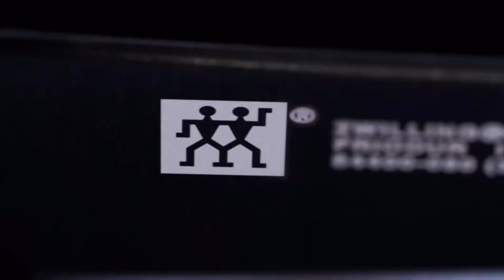[210920] Xiao Zhan x Dragon set from Zwilling (2 teasers + 1 ad video)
His voice is so sexc ahhhhh~